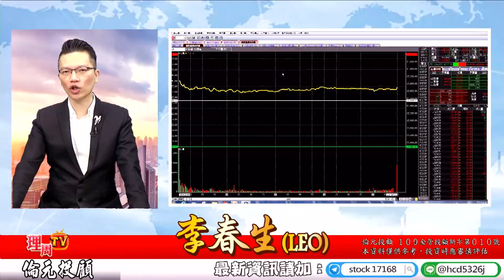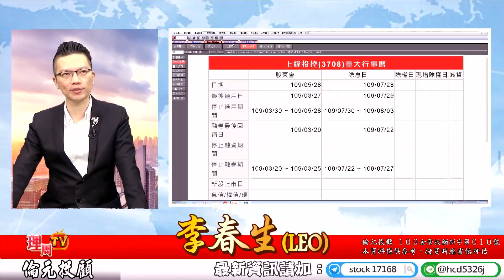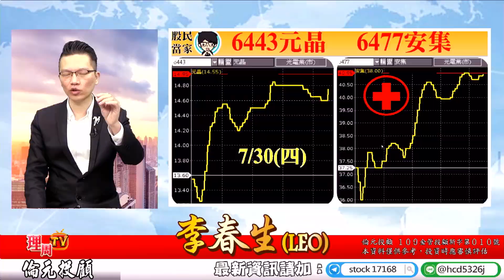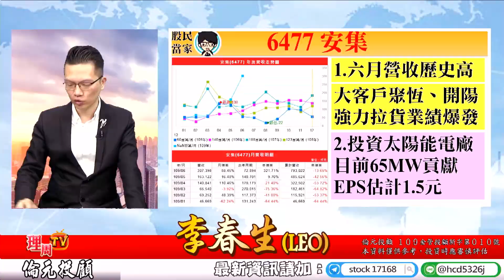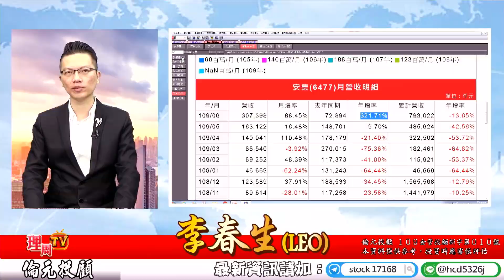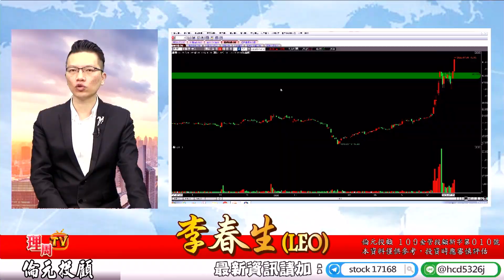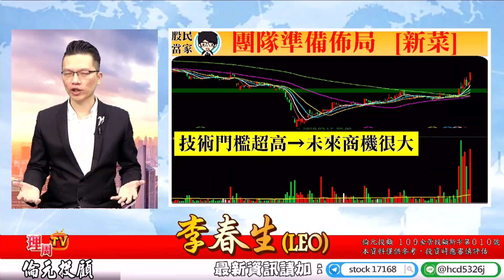理周TV-20200730 盤後-李春生(LEO)股民當家／市場共識，風電/太陽能，領先就是最好的投資，上緯投，安集，最強的都在LEO家族！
【瘋搶專案】登記表
用最優惠的價格，賺最瘋狂的行情